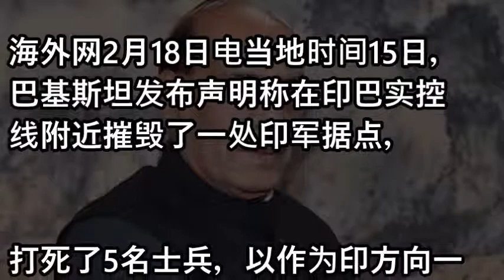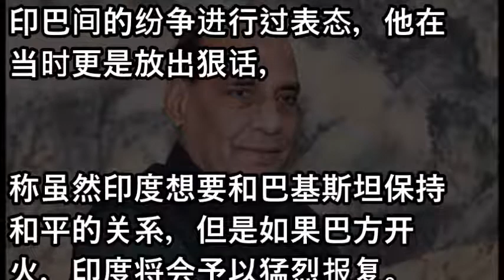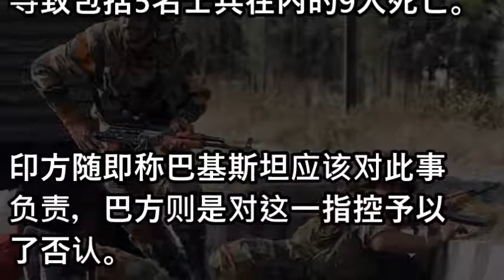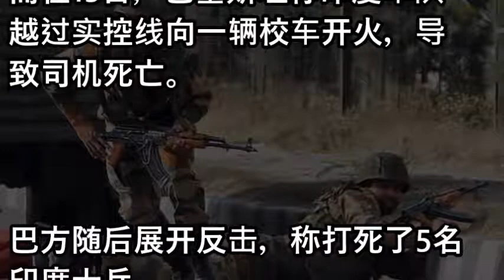印军遭巴方重创后 这位印度高官“嘴炮”模式再开